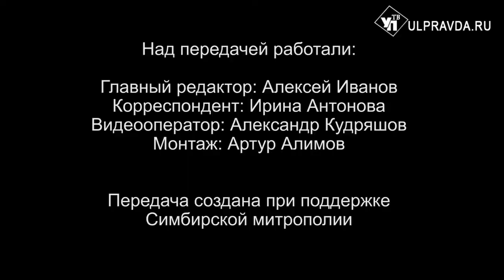Вопросы о религии. Стоит ли крестить ребёнка во младенчестве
Священники Симбирской епархии продолжают отвечать на вопросы ульяновцев. Сегодня вы узнаете, что происходит, когда люди сквернословят, и почему надо крестить ребёнка во младенчестве.